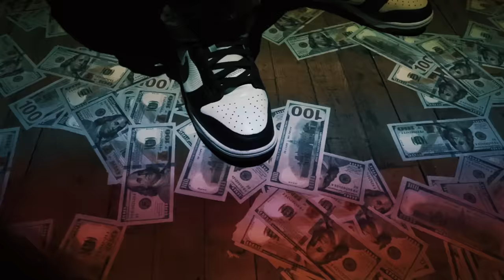James Turner - Believe ( Chaotic ) Directed by : Ty Vision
" BELIEVE " by James Turner
WELCOME TO PSYCHEDELIA